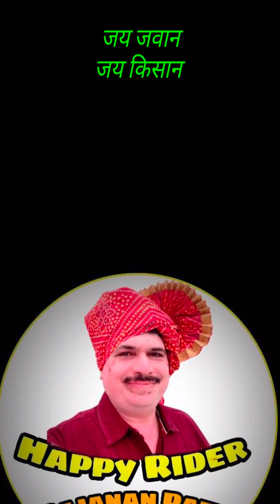केळी_ची शेती बाग banana farm maharashtra india viral